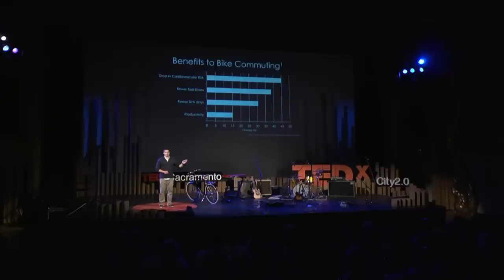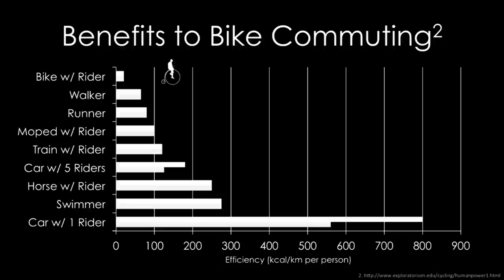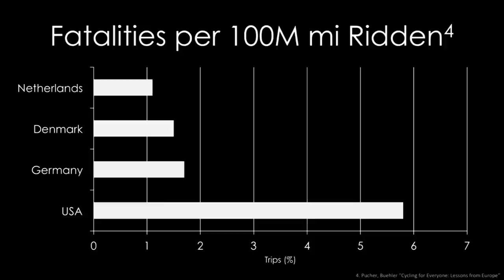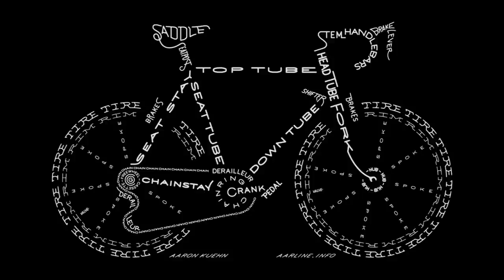Kickstarting a bicycle safety revolution: Kent Frankovich at TEDxSacramento TEDxCity2.0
As an avid cyclist, Kent Frankovich wants more people to take to two wheels, but understands that lack of visibility is a safety concern for many would-be riders. His desire to increase nighttime bicycle rider safety and visibility, coupled with his electromechanical engineering background, inspired him to co-found Revolights, Inc.

Originally invented as a way to improve on the industry standard for a headlight, visibility benefits of the patented Revolights bike lighting system quickly catapulted it to national attention through CNN, Mashable, the BBC, WIRED, the New York Times and numerous other media outlets.

While at NASA-JPL, Frankovich provided electromechanical design support to Mars' Curiosity rover mission. He also worked to improve GI Tract Diagnostics as a researcher at the Stanford BioRobotics Laboratory. Kent now hopes to use his unique perspective to shed new light on the issue of bicycle safety, ensuring a better future for urbanites in the City2.0.